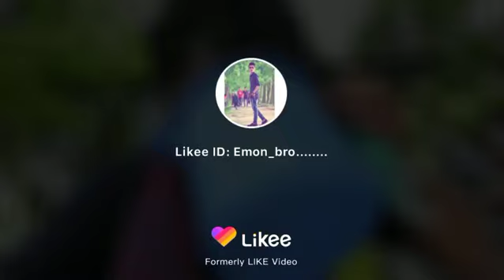হইন্নি বিয়া কইচ্চে।